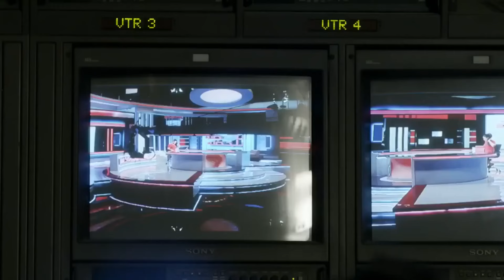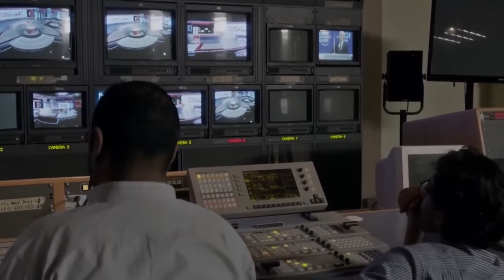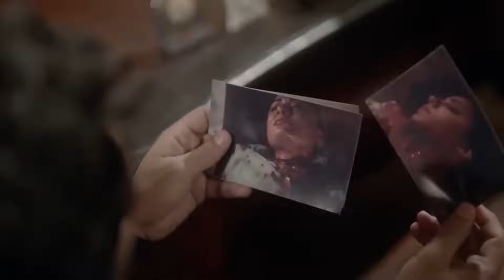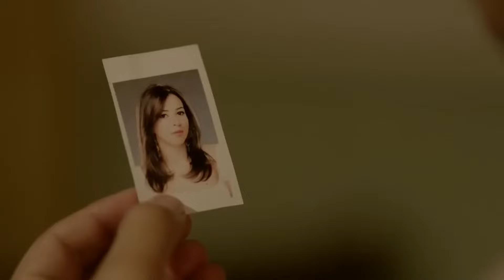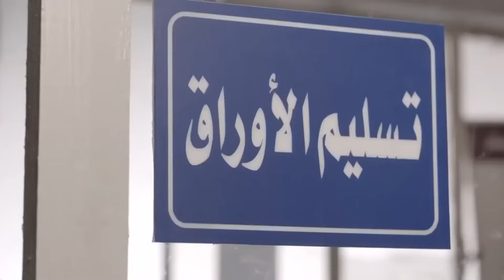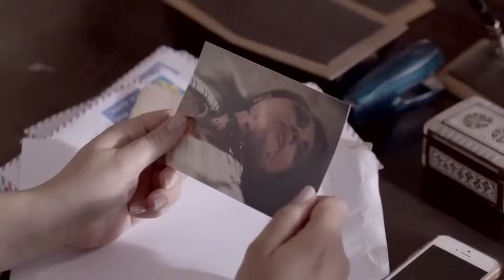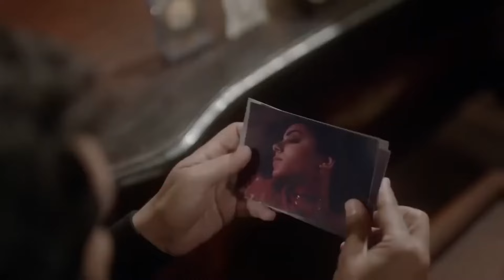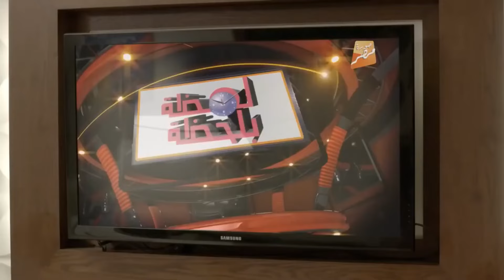حصرياً ولأول مره الفيلم الكوميدي | ورطــة عائــلية | بطولة حسن الرداد و ايمي سمير غانم FULL HD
ـــــــــــــــــــــــــــــــــــــــــــــــــــــــــــــــــــــــــــــــــــــ

في إطار من التشويق واﻹثارة ، يصير المحامي الشاب نادر مصطفى كمال (حسن الرداد) متهمًا باختطاف 4 سيدات ، ومع سير الشرطة في التحقيق مع (نادر) للتأكد من كونه هو الجاني أم لا ، وضغط متواصل من وسائل الاعلام ، يسترجع (نادر) داخل الزنزانة قصة حبه الحزينة مع حنين (ايمي سمير غانم) ، والمسارات التي سارت فيها علاقتهما معًا.

ــــــــــــــــــــــــــــــــــــــــــــــــــــــــــــــــــــــــــــــــــــــ

الممثلون

حسن الرداد
ايمي سمير غانم
محمد ثروت
محمد سلام
احمد صيام
عفاف رشاد
سيد صادق
علاء قوقه
رمزي لينر
هادي الجيار
احمد عبد العزيز
اسلام حافظ
ولاء الشريف
انجي اباظه
وائل علي
محمد ابو الوفا
محمد يونس
اشرف زكي
مصطفي درويش
اماني كمال
احمد شيحه